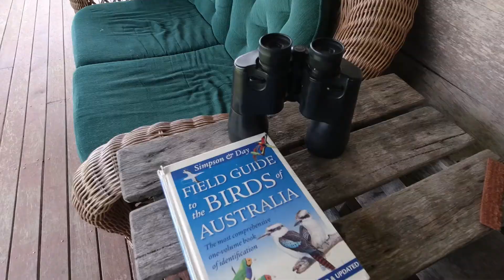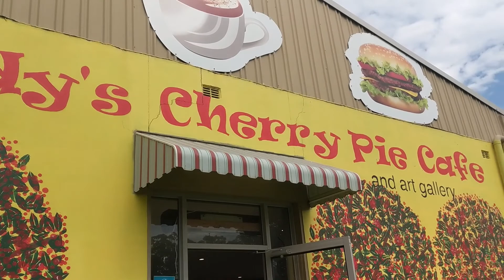Sydney to Far North NSW | Drive to Cambridge Plateau | Part 2 | DJI Osmo Action Drivelapse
Part 2 of the driving series from Sydney to Cambridge Plateau in Far North NSW. The drive continued from Caltex M1 Northbound Wyong where we had a quick toilet and coffee break. We drove to another 2 hours of drive to the next pit stop Andy's Cherry Pie Cafe in Coolongolook, NSW.

Shot using DJI Osmo Action, Samsung Galaxy S7 Edge, Samsung Galaxy S20+, and Google Pixel at 1080p 30fps. Drivelapse was shot using DJI Osmo Action Hyperlapse 1080p 60x speed setting.